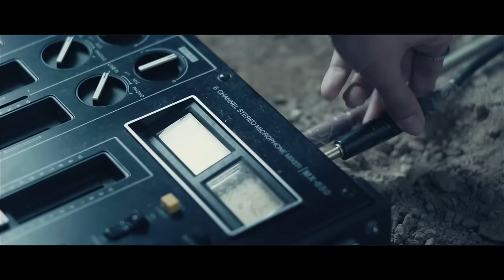LOS MESONEROS - "EL PARAISO" - [VIDEO OFICIAL]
LOS MESONEROS son:

Luis Jiménez - Voz y Guitarra
Andres Sucre - Bateria
Juan Ignacio Sucre - Guitarra
Andres Belloso - Bajo
Carlos Sardi - Sintetizadores

Director: Rodrigo Michelangeli
Director de Fotografía: Carlos Luis Rodríguez
Director de Arte: Alfredo Correia
Utilería: Gabriel Machado, Mily Colmenares y Sr. Angel.
Make-Up Artist: Andrea Martin
Vestuario Los Mesoneros: Roberi Parra
Vestuario talento femenino: Andrea Eraso
Producción General: Diego Borjas
Producción de Campo: Alexander Román y Jjiela Sujhail
Asistente de Producción: Gustavo Román
Productor Técnico y Jefe de Equipos: Yairizon Medina
Primer Asistente de Cámara / Foquista: Jean Carlos García
Segundo Asistente de Cámara y Media Manager: John López
Gaffer: Clever Castillo
Eléctricos: Edwuard Maldonado, Eduardo Jaimes, Carlos Manzano, Adriam Mogollón.
Jefe de Máquina: Francisco Bogado
Chofer Camión de Equipos: Henry Chang
Plantero: Daniel Montaño

Rental de Equipos: PATANEGRA.
Equipo de Cámara: Carlos Pichi Domínguez.
Catering "La Baguette" Rebeca Morillo.
Edición y Montaje: Yeixson Rodríguez.
Color Grading: Jose Ferrigno "Tinglado Studio".
Animación y Visual Effects: Thomas Porras "TP Arts".
Diseño de Sonido: Pepe Alvarez Gales
StoryBoard: Ana Goncalves

Agradecimientos: Mastrocesare y Sr. Jose Luis terreno Altamira. Salud Chacao, Bomberos Distrito Metropolitano.

AUDIO

Letra y Musica de LOS MESONEROS.

Producido y grabado por Carlos Imperatori en Tumbador Estudios
Mezclado por Hector Castillo
Masterizado por Dave McNair